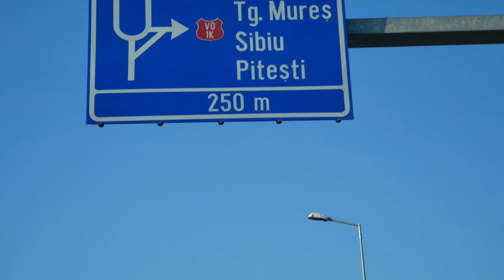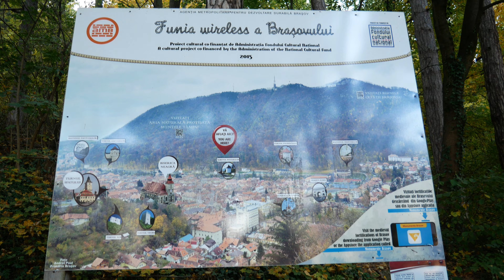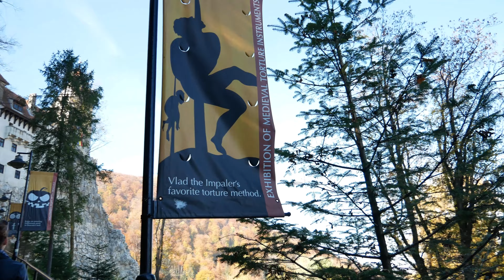Brassó és a Tölcsvári(Drakula) kastély: Erdélyi túra 2.rész #79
Erdélyi utazásunk harmadik napján megnéztük Brassót és a Tölcsvári kastélyt, amit Drakula kastélyként ismerhettek, Karóbahúzó Vladnak köszönhetően.